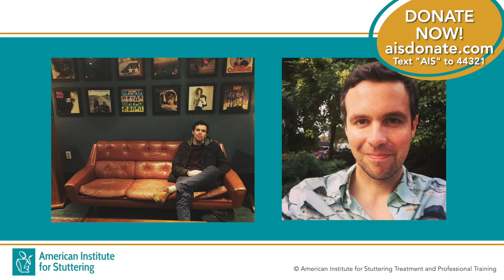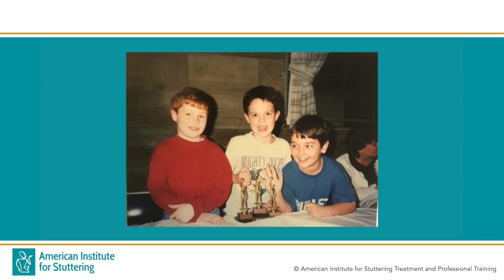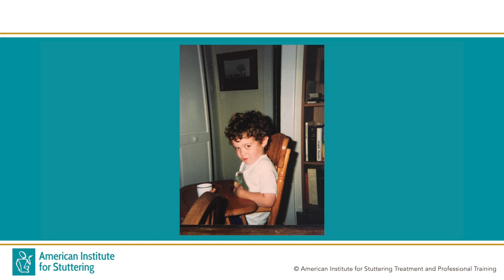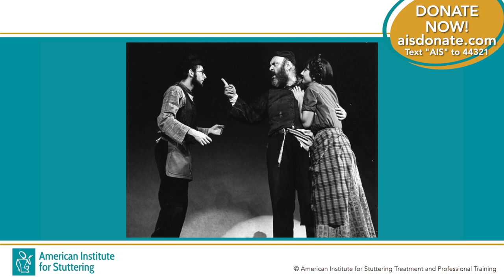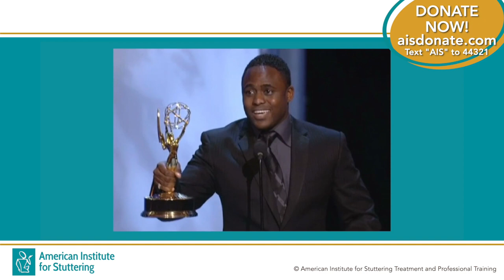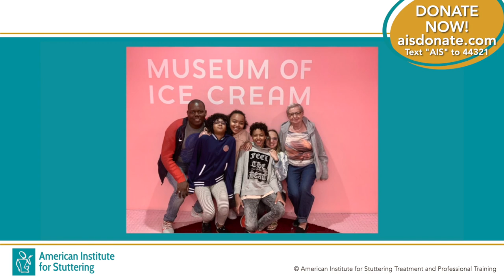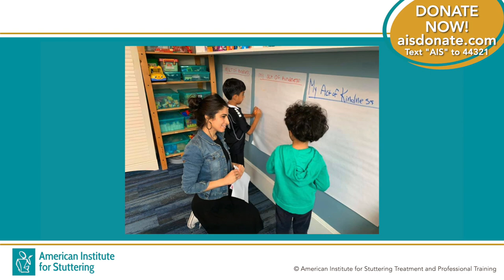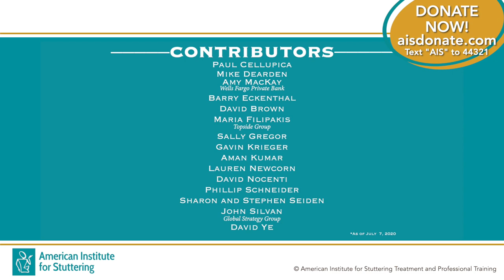AIS Virtual Gala 2020 - Full Length Replay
July 9th, 2020 - We are so thankful for all of the donors who have supported us before, during and after our first virtual gala.

Please enjoy this full length replay of our live event. Interested in learning more about how we help people who stutter learn to speak more freely and live more fearlessly?

Interested in contributing to our 2020 gala? Text AIS to 44321 or visit aisdonate.com!

Speak Freely! Live Fearlessly!

The American Institute for Stuttering (AIS) provides specialized, universally-affordable stuttering therapy and support for children and adults who stutter. We offer therapy in our offices in New York City, and Atlanta, as well as Online.

To learn more about therapy at AIS, visit stutteringtreatment.org. Follow AIS on Facebook Instagram @aisstutter, Twitter @StutteringTx, and pinterest @stutteringtx.